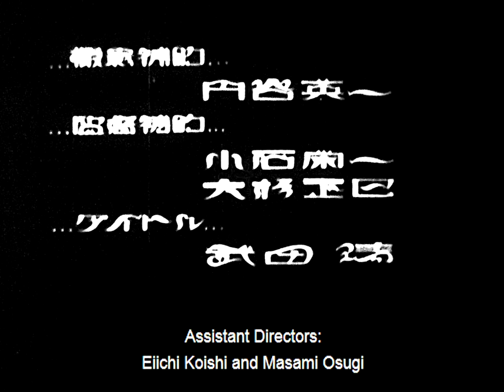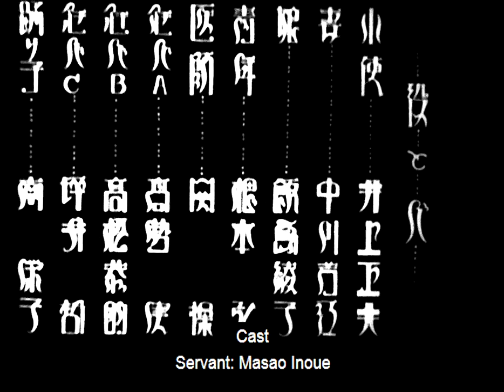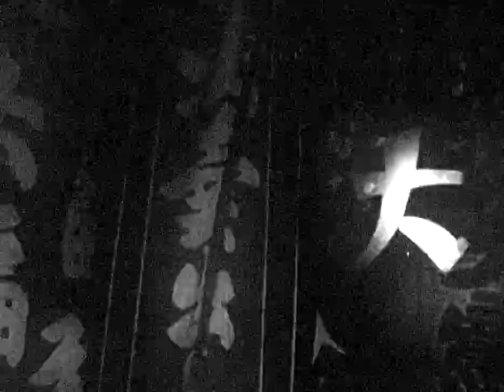A Page Of Madness | Teinosuke Kinugasa (1926) [Silent]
In Japan, a man (Masao Inoue) takes a job as a janitor at a mental asylum in order to be near his wife (Yoshie Nakagawa). Although his wife suffers genuine mental anguish, the man believes he can rescue her -- but his attempt to break her out one night backfires when she panics. After she returns to… MORE

Director: Teinosuke Kinugasa
Screenplay: Teinosuke Kinugasa, Yasunari Kawabata, Minoru Inuzuka, Bankô Sawada
Cinematography: Eiji Tsuburaya, Kôhei Sugiyama